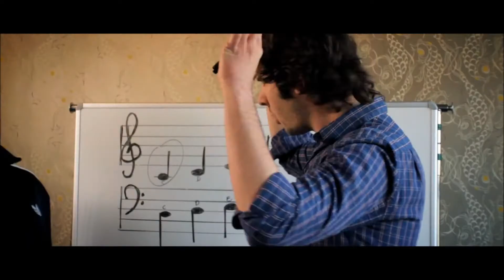Tenacious D - To Be The Best (Only Song)